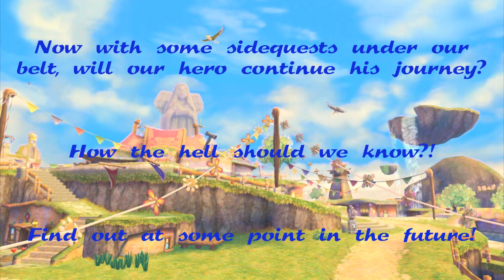The Legend of Zelda Skyward Sword Pt 62- "Heartbreaking Coinflip"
We cause some heartbreak and sell some stuff.